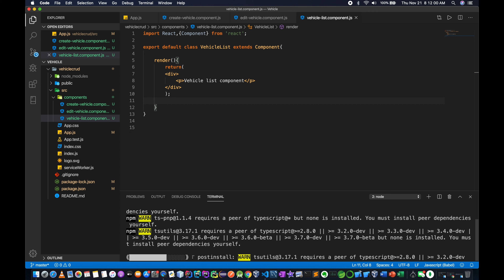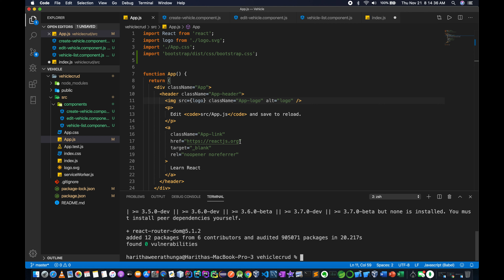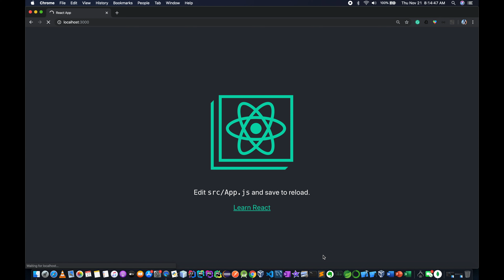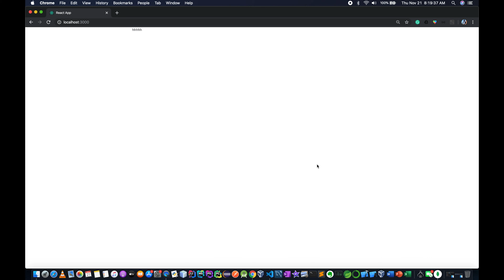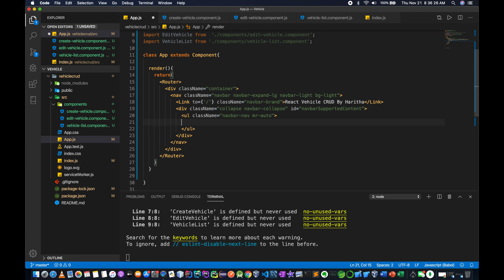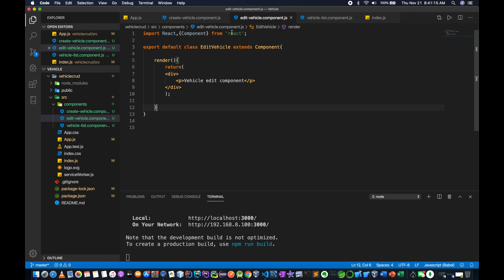React crud app in Sinhala -3 | React crud app from scratch - App and Index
App.js and index.js